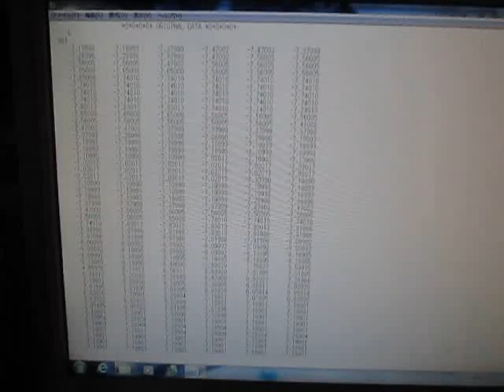超音波のダイナミック特性を解析・評価する技術 ultrasonic-labo